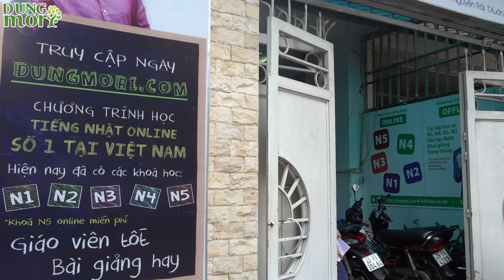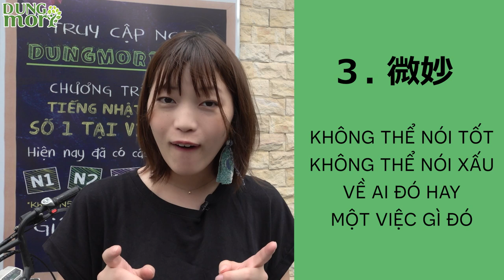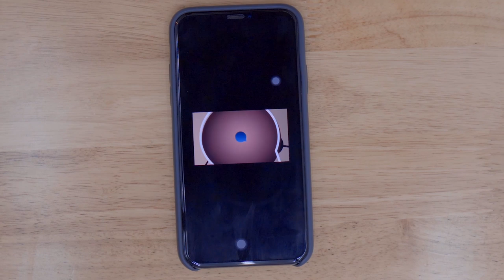5 từ vựng NÊN BIẾT để NÓI CHUYỆN với BẠN BÈ NHẬT